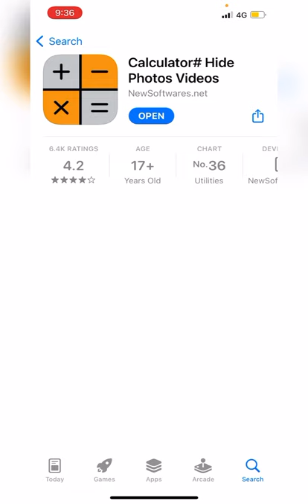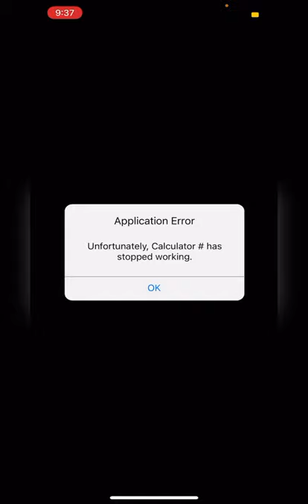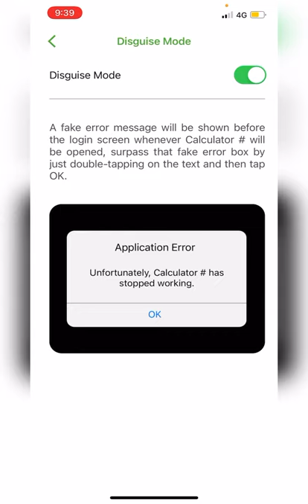Calculator Photo Vault for Apple iPhone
Best Calculator photo vault for iPhone
Pahle estemal kre fir vishwas kre 😅

How to reset calculator vault password

calculator hide app forgot password
calculator hide app ka password kaise tode
calculator hide app me app hide app kaise kare
calculator hide app kaise use kare
calculator hide app se delete photo wapas kaise lave
calculator hide app uninstall photo recovery
calculator hide app tamil
calculator hide app ka password
bhul jaye to kya kare
calculator hide ape